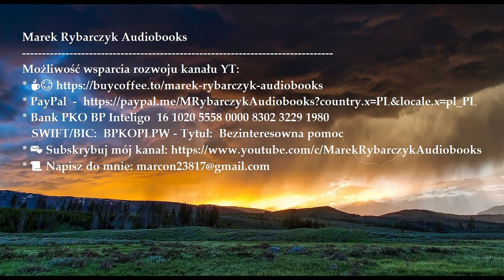Napoleon Hill - "Przechytrzyć Diabła" | Sekret Wolności i Sukcesu | Rozdział 7 | Audiobook PL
Możliwość wsparcia rozwoju kanału YT:
Jaka jest tajemnica sukcesu? Bestsellerowy autor motywacyjny, filozof sukcesu oraz trener rozwoju osobistego zdradza ci ten sekret!
Napoleon Hill to znany filozof sukcesu i autor poradników oraz książek motywacyjnych wszech czasów. Guru rozwoju osobistego i pozytywnego myślenia. Jego nauki wywarły ogromny wpływ na całe pokolenia ludzi. Powraca teraz ze swoją pełną kontrowersji książką Przechytrzyć Diabła, w której zdradza tajemnicę sukcesu. Ta napisana już w 1938 roku publikacja ponad 70 lat trzymana była pod kluczem przez rodzinę autora, która obawiała się kontrowersji jakie wzbudzi jej wydanie. Wiele lat musiało upłynąć nim Fundacja Napoleona Hilla zdecydowała się na oddanie tej książki do druku. A także podzielenie się potężnym przesłaniem jakie w sobie zawiera. Dzięki niej odkryjesz w czym tkwi tajemnica sukcesu.

Literatura sukcesu, szczęścia i bogactwa, która nakieruje cię na pozytywne myślenie i odmieni twoje życie
Napoleon Hill przeprowadza w niej wywiad z samym władcą piekieł. Oszukuje go i zmusza do wydania skrywanych przez wieki tajemnic dotyczących władzy nad ludzkim potencjałem. Autor zdradza, gdzie mieszka Diabeł, dlaczego istnieje i w jaki sposób manipuluje ludzkim umysłem. Odkrywa największe przeszkody jakie spotkasz na drodze do zdobycia bogactwa, pieniędzy, sukcesu i realizacji swoich osobistych celów - lęk, złość i zazdrość. Przedstawia również sposoby na radzenie sobie z nimi. Co więcej, ujawnia również 7 praw dobra, które pozwolą ci przechytrzyć Diabła we własnym życiu i osiągnąć prawdziwy sukces.

Pokonaj przeszkody stojące na drodze do osiągnięcia bogactwa, pieniędzy, szczęścia i sukcesu, a także realizacji twoich marzeń?
Hill, jako znany amerykański pisarz i prekursor nowoczesnego rodzaju pisarstwa o tematyce motywacyjnej i rozwoju osobistego mawiał często, że chce pomóc ,,otworzyć bramy więzienia, w którym mężczyźni i kobiety zamknęli się na własne życzenie". Ten poradnik właśnie to robi. A ponieważ został napisany w czasach, kiedy świat podnosił się po poważnym krachu finansowym i stał w obliczu globalnego konfliktu, jest zaskakująco aktualny w obecnej rzeczywistości. Dostarcza nam odpowiedzi w tych niepewnych pod wieloma względami czasach. Zawiera wskazówki, dzięki którym każdy z nas będzie wiedział w czym tkwi tajemnica sukcesu. A także w jaki sposób odnieść sukces i przechytrzyć Diabła we własnym życiu.

Dobra książka psychologiczna podpowiadająca jak odnieść sukces!
Opanuj swoje lęki i nie pozwól, by one opanowały ciebie. Żyj z pasją i poczuciem celu. Odkryj czym jest radość z życia i decyduj kim chcesz być oraz co chcesz robić. Wprowadzaj w życie swoje decyzje. Poznaj tajemnicę sukcesu. Odkryj zalety pozytywnego myślenia. I czerp ze skarbnicy cytatów Napoleona Hilla. Ta publikacja cały czas cieszy się niesłabnącą popularnością i niesie odpowiedzi na wiele życiowych pytań.

,,Lęk jest narzędziem stworzonego przez człowieka diabła. Pełna ufności wiara w siebie jest zarówno bronią, którą człowiek pokona tego diabła, jak i narzędziem, dzięki któremu uczyni swoje życie triumfalnym. I jest jeszcze czymś więcej. To więź z nieodpartymi siłami wszechświata, wspierającymi człowieka, który wierzy w to, że klęska i porażka są doświadczeniem jedynie tymczasowym".
- Napoleon Hill
Piekielnie wciągająca lektura!